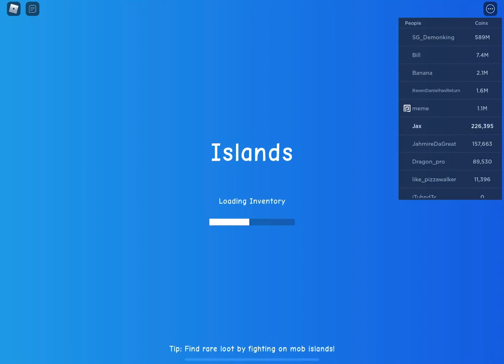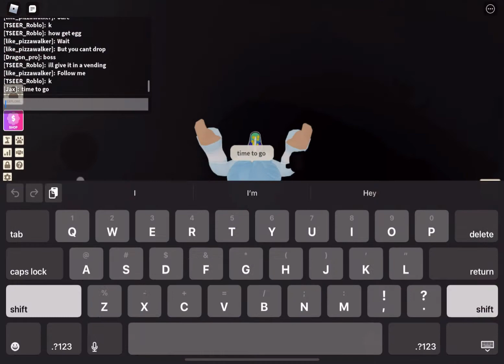New Underworld island update in roblox islands! (Reviewing the update!) (Roblox Islands)